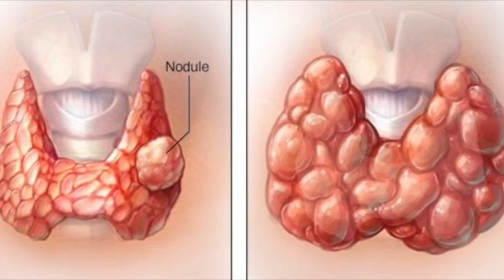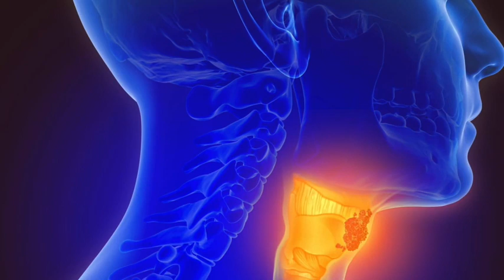واخيرا العلاج الشامل للامراض المناعية مقدمة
طريقة طبيعية مجرية واثبتت فعاليتها من طرف العديد من الاخصائيين والاطباء تعتمد على الارادة و الشجاعة للجميع